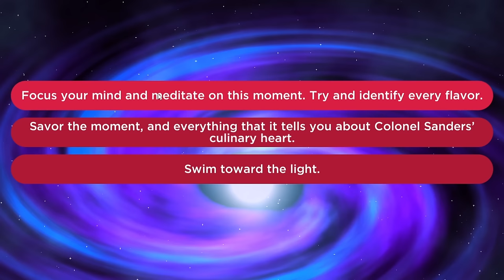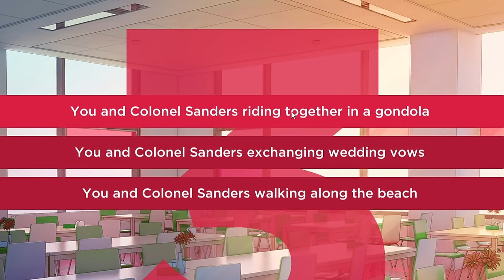i lost my mind playing a Colonel Sanders dating sim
I played a colonel sanders dating simulator on valentines day and it ruined any ideals i had for love. and it made me hungry

✰ FOLLOW ME ✰

✰ OUTRO ✰

✰ OTHER MUSIC ✰

I WILL SUE OVER MY COLESLAW